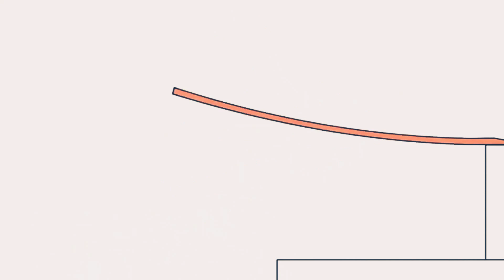29 травня 2020 р.